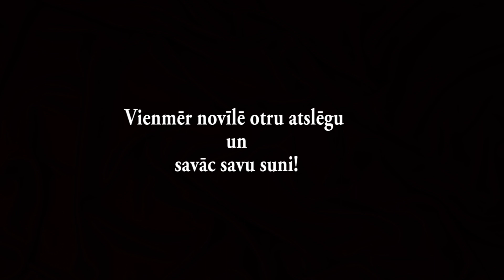Savāc suni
"Savāc suni" ir Vidzemes Augstskolas Komunikācijas un mediju studentu kursā "Īsfilmu darbnīca" veidota filma.

Lomās: Vīrietis - Pauls Jēgers, Riko - Larss. Autori: Laura Deruma, Emīls Lukjanskis, Magda Jēgere, Kristīne Guļa, Zane Gaiķēna.